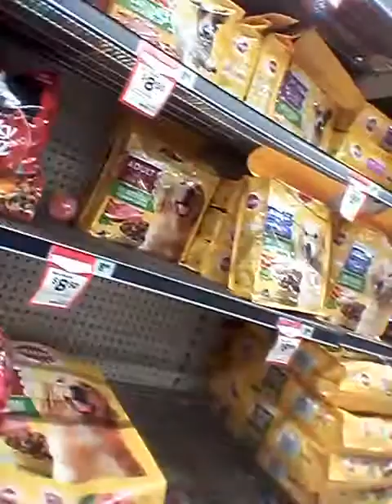adam spong blogs presents woollies squee